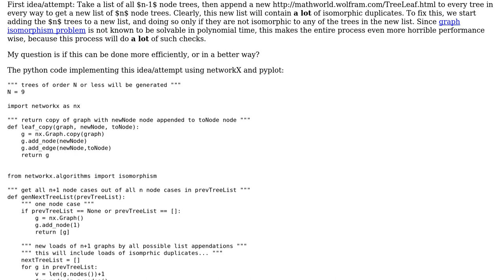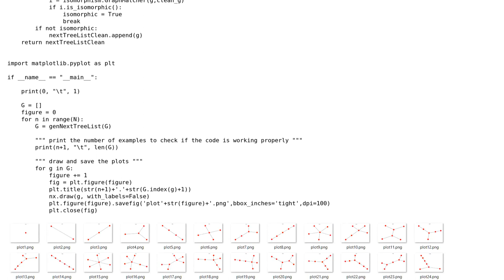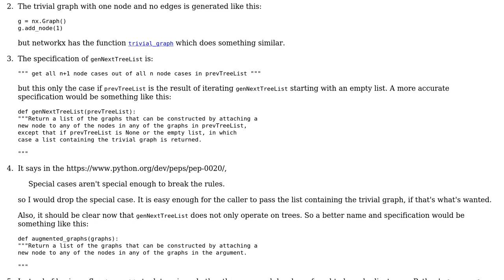Generating all unlabeled trees with up to n nodes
With thanks & praise to God, and with thanks to the many people who have made this project possible! | Content (except music & images) licensed under CC BY-SA | Music | Images & others | With thanks to user Vepir user Gareth Rees user 200_success and the Stack Exchange Network Trademarks are property of their respective owners. You are responsible for your own actions.